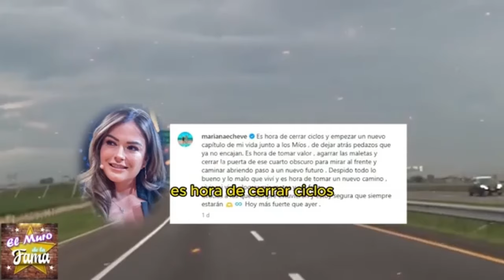😱¡ESCÁNDALO 🔥 Mariana Echeverría DEMANDADA por Televisa:La VERDAD que NO SABÍAS🚨¡NO LO VAS a CREER!😱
😱¡ESCÁNDALO 🔥 Mariana Echeverría DEMANDADA por Televisa: La VERDAD que NO SABÍAS!🚨

¡NO LO VAS a CREER! 😱 Mariana Echeverría SE ESCAPA y Televisa la DEMANDA, ¡POLÉMICA TOTAL! 🚨 Mariana Echeverría en PROBLEMAS LEGALES con Televisa**

"Es evidente que Mariana Echeverría está enfrentando graves acusaciones y una posible batalla legal que podría destruir su carrera en México. Puede ser que su partida sea un intento desesperado por escapar de las consecuencias."

"Sin embargo, si realmente está buscando un nuevo comienzo, esta podría ser la oportunidad para redefinirse y emerger más fuerte, dejando atrás la tormenta para construir un futuro prometedor en un nuevo lugar."

Entertainment
Television program
noticias de espectaculos
espectaculos noticias
noticias de la farandula
tv mexicana
Televisa espectaculos
chismes
escandalo de los famosos 2024
farandula 2024
chisme de farandula
karol tamiko
programa hoy
suelta la sopa
polemica
Ventaneando